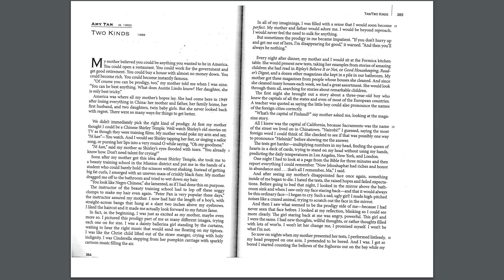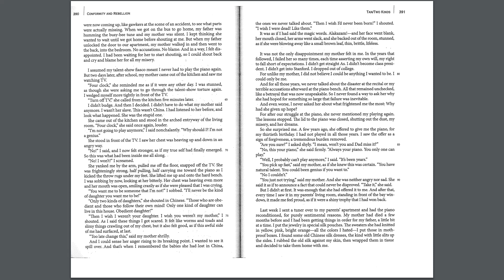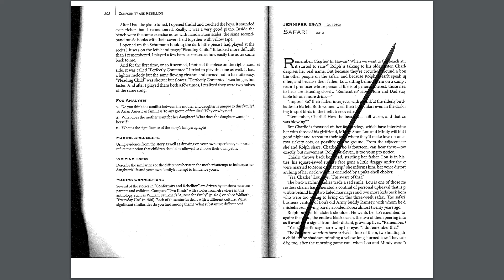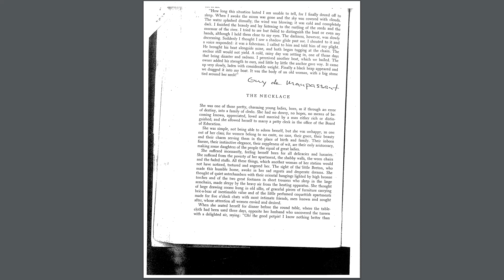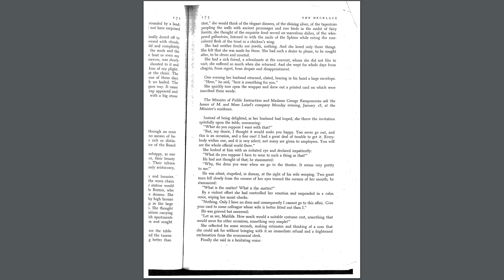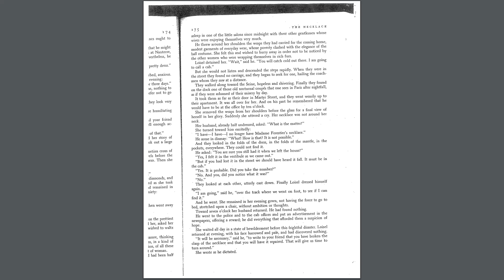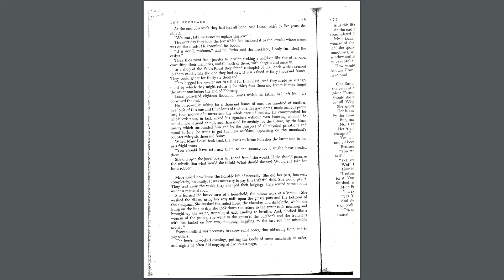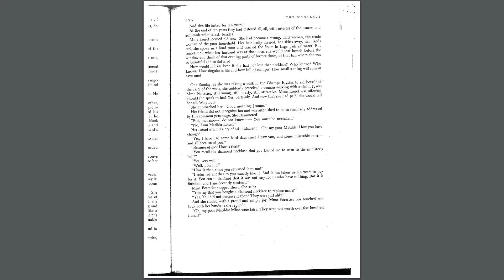Lecture #4 Two Kinds and The Necklace